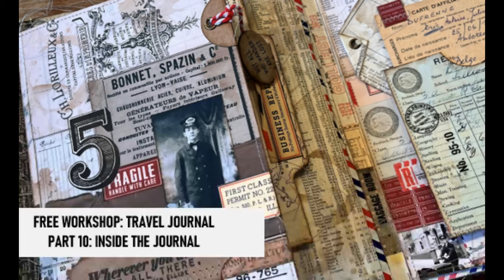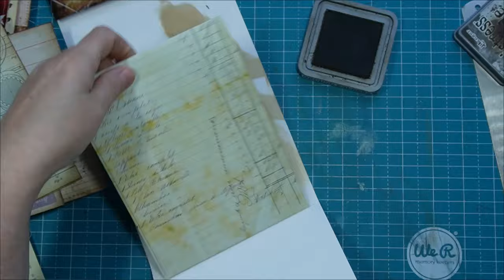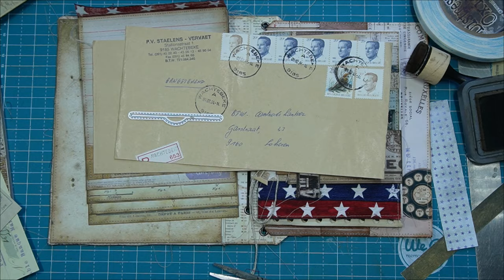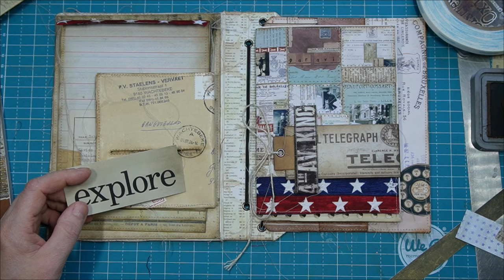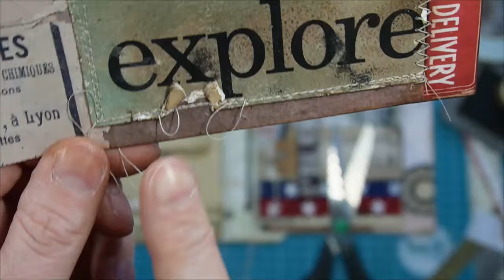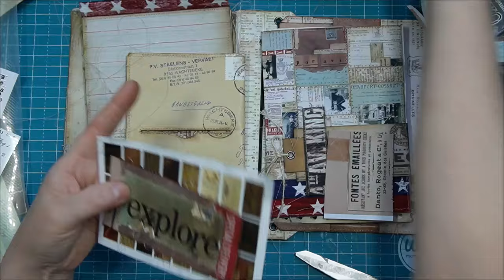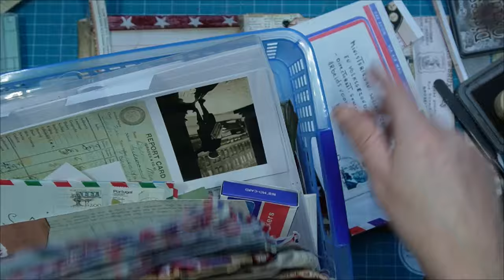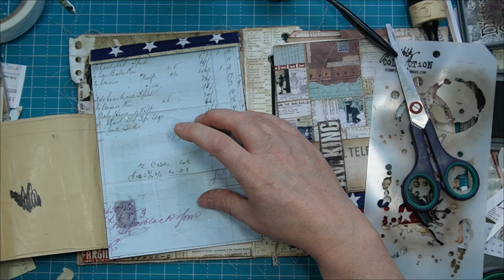FREE WORKSHOP! TRAVEL JOURNAL: PART TEN: THE INSIDE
Hi,
This is part TEN from the free workshop, we are making the inside.
The workshop is going to be in Dutch, but I will write down the sizes, so you can see it.
If you have any questions please ask and I hope that you are joining me!

Hugs Marije